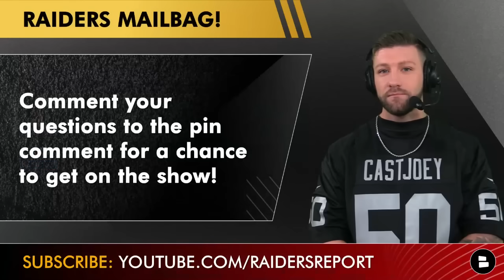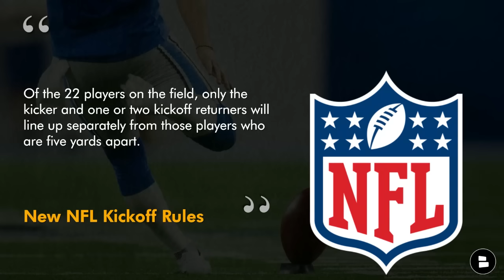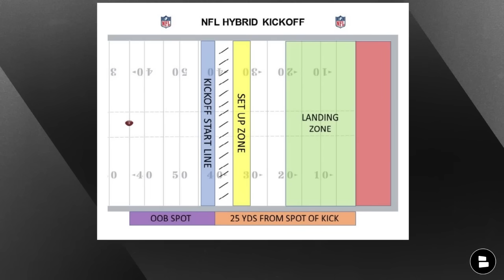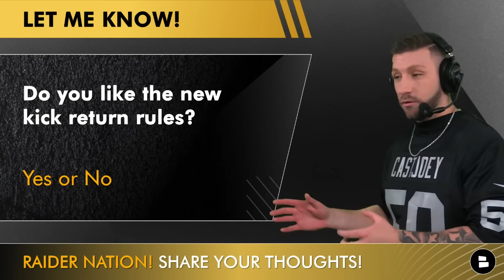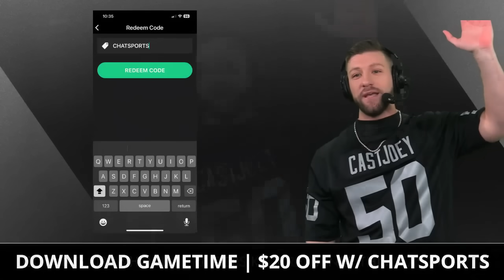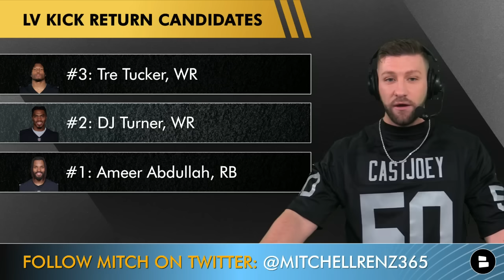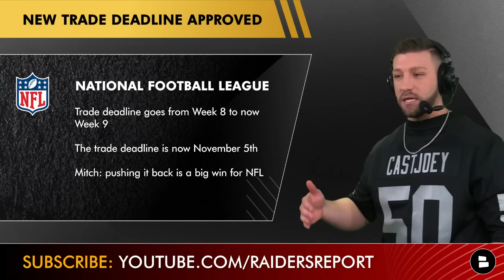Re-Sign DeAndre Carter? Raiders Rumors On Ameer Abdullah & Tre Tucker + Latest NFL News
Raiders Report is coming at you with the latest news and rumors surrounding the Las Vegas Raiders and around the league. Today the NFL Competition Committee voted on new kickoff rules and set new trade deadline rules. With the new style kickoff, who could be potential kick off return targets for the Las Vegas Raiders? Raiders Report host Mitchell Renz breaks it all down in this Raiders News & Rumors video.

New Kickoff Rules:
Under the new rule, 10 players on the kicking team and at least nine players on the receiving team will line up just five yards apart and won’t begin running until the ball gets back to the returner, meaning players won’t be going full speed when they crash into each other, which caused so many injuries on kickoffs in years past. Of the 22 players on the field, only the kicker and one or two kickoff returners will line up separately from those players who are five yards apart.The kicker will kick the ball from his own 35-yard line. Ten of his teammates will line up on the other team’s 40-yard line. The receiving team’s nine or 10 blockers will line up on their own 35-yard line.

DeAndre Carter:
- 11 Returns
- 262 YDS
- 0 TD

New Raiders YouTube videos to watch:
- Raiders Trading Up In The 2024 NFL Draft Rumors Are HEATING UP! Patriots Could Trade #3 Pick?

Stay in the know around the Las Vegas Raiders, check out these Raiders news articles from Chat Sports

New Trade Deadline Approved:
- Trade deadline goes from Week 8 to now Week 9
- The trade deadline is now November 5th

Raider Nation answer the questions Mitchell Renz asked from today's show:
-  Do you like the new kick return rules?
- Should the Raiders re-sign DeAndre Carter? Yes or No
- Who will be the Raiders kick returner this season?

Stay in the loop on the NFL, Las Vegas Raiders, and more by hitting the Noti 🔔

Raiders Draft Picks:
Round 4
Round 5
Round 6 (from KC)
Round 7
Round 7

We want more Raiders fans to join the dark side, help us out by SHARING this video!

You can call yourself a REAL Raiders fan if you 👍 today's Raiders Report video!

Follow Mitchell Renz on Twitter to keep up with all the Raiders news